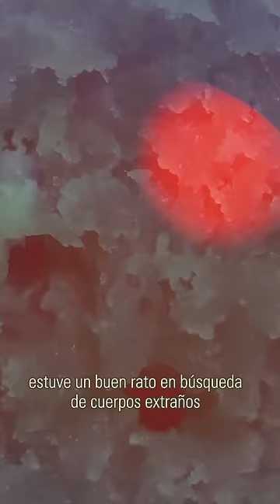🌭 Salchichas bajo el microscopio 🔬